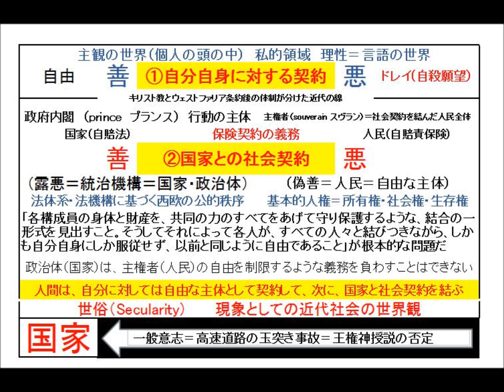ルソー『社会契約論』その18 自分が自由である契約の破棄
amazonリンク

amazonリンク

楽天

【信州読書会プレミアム】

ツイキャス

長野市で読書会をしています。